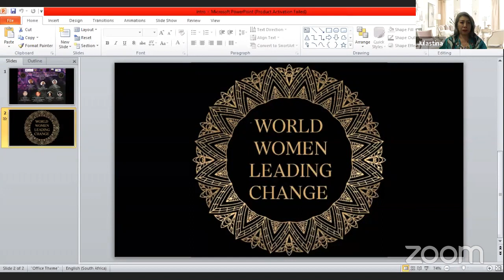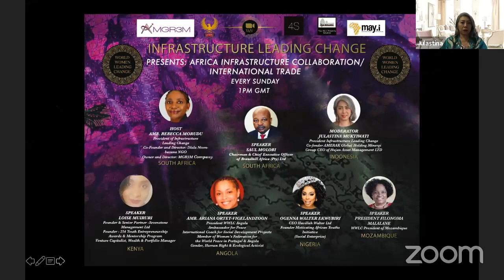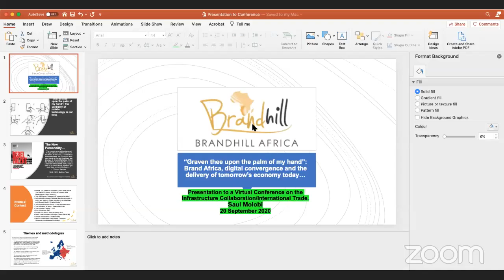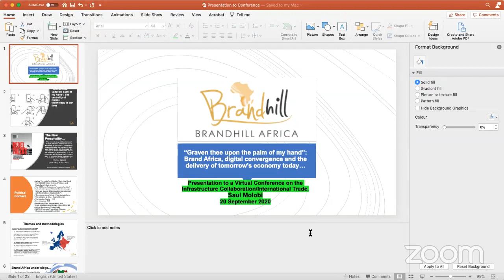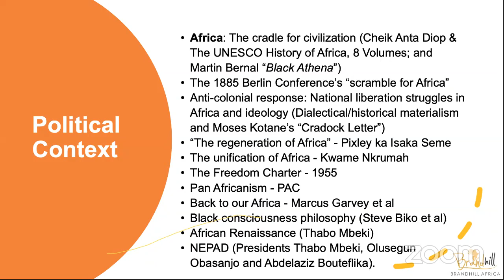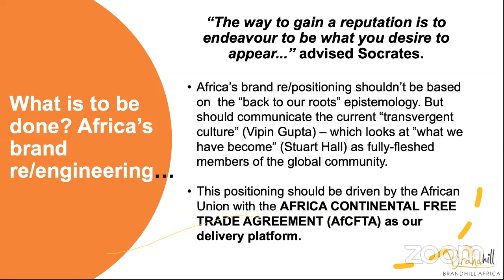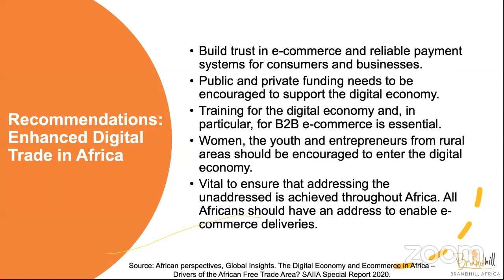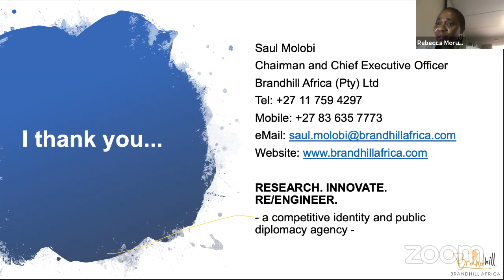Infrastructure Leading Change || Africa Infrastructure Collaboration International Trade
World Women Leading Change (WWLC) is a movement we create to empower women to expand their business network internationally. We continue to make changes especially with women all over the world through supporting each other and help young entrepreneurs pursue their business.

This weekly conference of Kids Leading Change held on Sunday, September 20th from 01:00 PM GMT to 03:00 PM GMT featured by our inspirational guest in the infrastructure industry. The conference theme is "Africa Infrastructure Collaboration International Trade" as the experts gather to present their knowledge about African infrastructure and world trade to our platform at WWLC.

This public conference featured the following speakers:

Amb. Rebecca Morudu (Host) | South Africa
President of Infrastructure
Leading Change
Co-Founder and Director: Dlala Ntombazana
NGO
Owner and Director: MGR3M Company

Julastina Muktiwati (Moderator) | Indonesia
President Infrastructure Leading Change
Co-fonder AMERAK Global Holding Minergi
Group CEO of Hujan Asset Management LTD

Saul Molobi (Speaker) | South Africa
Chairman & Chief Executive Officer
of Brandhill Africa (Pty) Ltd

Loise Muiruri (Speaker) | Kenya
Founder & Senior Partner -Sevenstone
Management Ltd
Founder - 254 Youth Entrepreneurship
Awards & Mentorship Program
Venture Capitalist, Wealth & Portfolio Manager

Amb. Ariana Ortet-Vigelandzoon (Speaker) | Angola
President WWLC Angola
Ambassador for Peace
International Coach for Social Development Projects
Member of Women’s Federation for
the World Peace in Portugal & Angola
Gender, Human Right & Ecological Activist

Ogenna Walter Ekwubiri (Speaker) | Nigeria
CEO Havillah Walter Ltd
Founder Motivating African Youths
Initiative
(Social Enterprise)
Ex Beauty Queen

President Filonoma Malalane (Speaker) | Mozambique

WWLC President of Mozambique